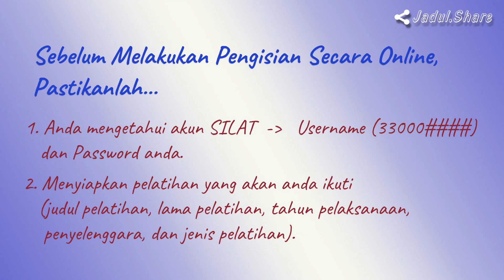Intro Kartu Pelatihan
Perencanaan pelatihan yang akan diikuti pegawai dapat diakses melalui akun SILAT masing-masing pegawai